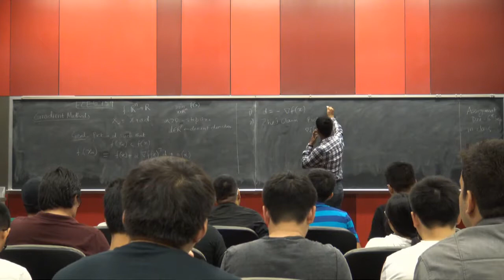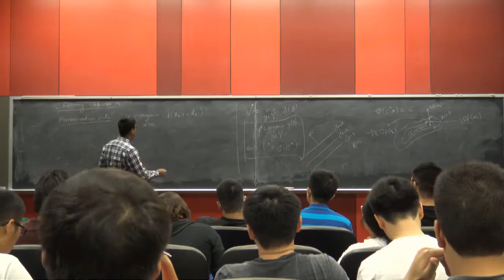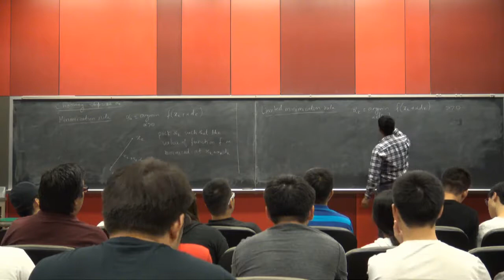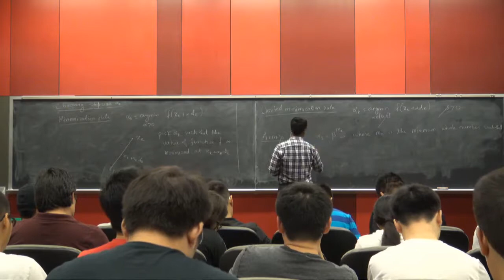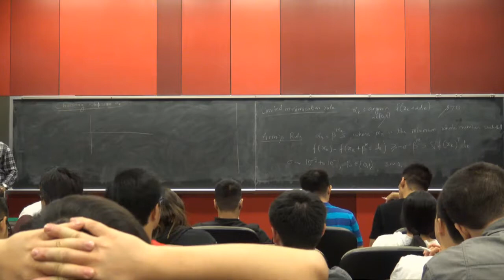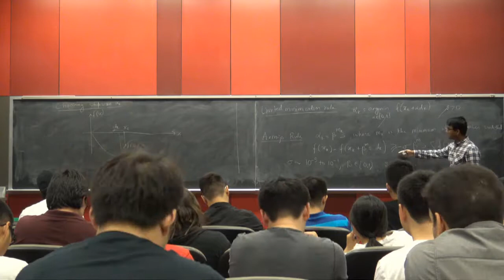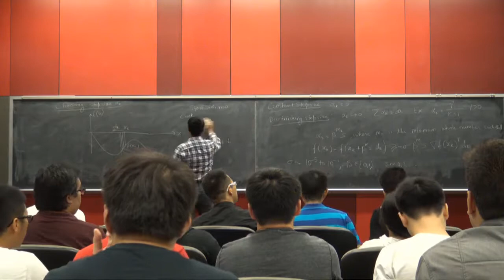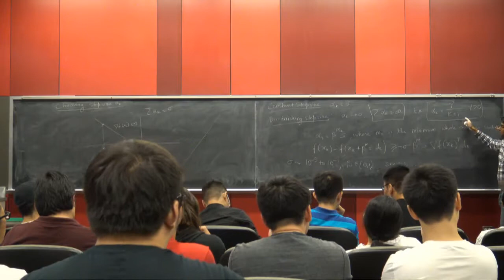ECE 5759: Nonlinear Optimization Lec 3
Gradient descent methods for computing optimal solutions